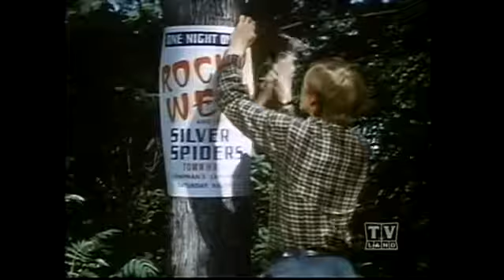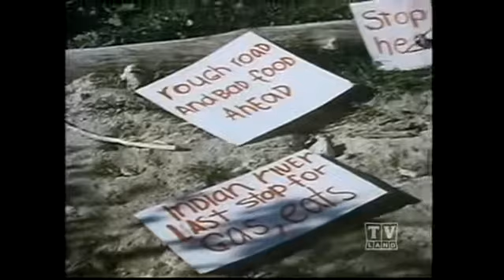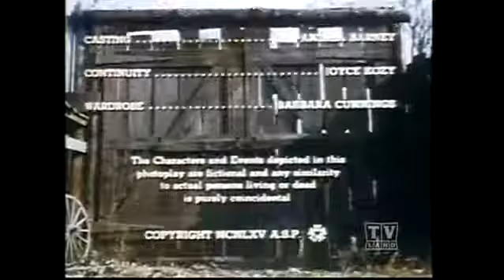The Forest Rangers S03E18 1965 Indian River A Go Go a k a Rocky Webb & The Silver Spiders